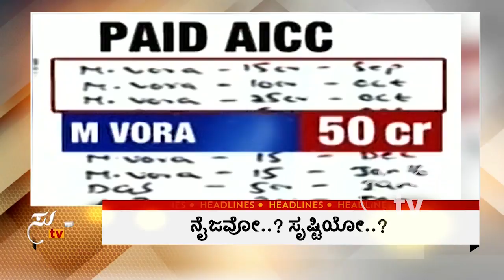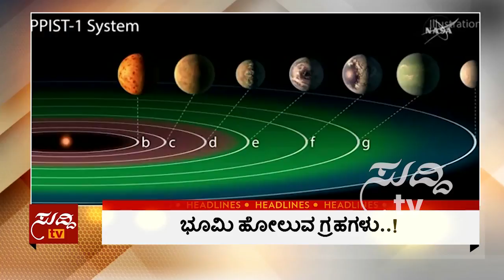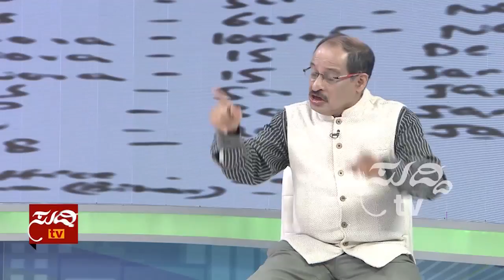9PM News With Shashidhar Bhat - 23rd February 2017 - ಶಶಿಧರ್ ಭಟ್ | ಸುದ್ದಿ ಟಿವಿ